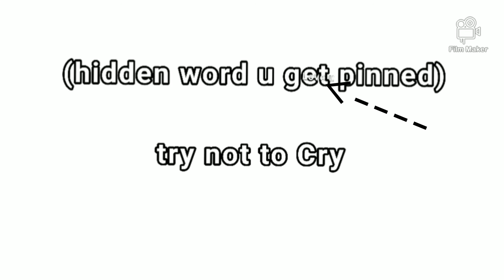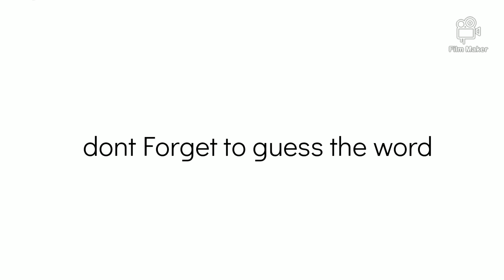Guess This is Word and you win a SHOUTOUT (Challenge) NOT CLICKBAIT!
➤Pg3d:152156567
➤Merxh: 100k  Required
➤Pg3d Clan: 30411214▪︎ঊৣᴿᴱᴰᴅᴏᴛ▪︎
➤Xbox username: OrderedYT
➤Roblox: pedro65555555

If ur enjoying these kinds of Videos drop a Like 👍